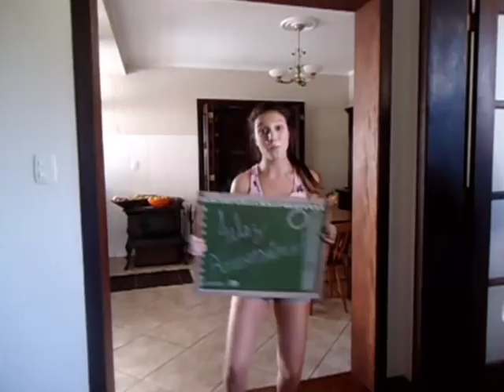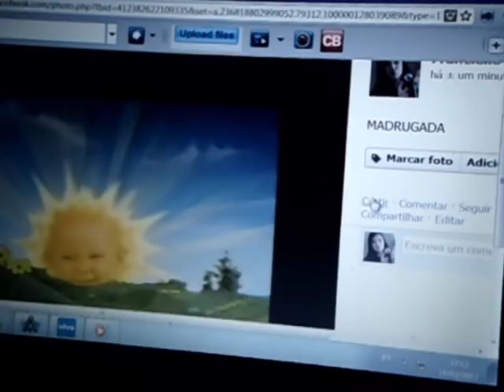Homenagem da Tai